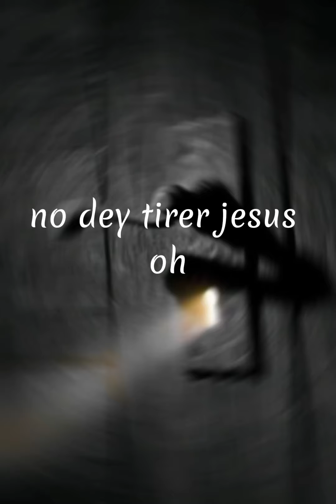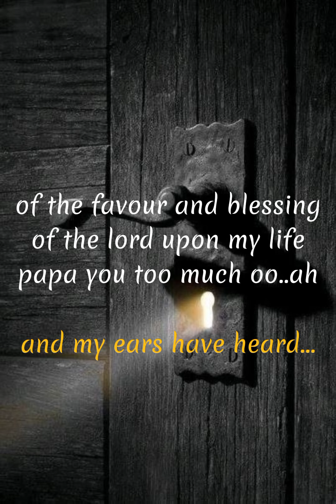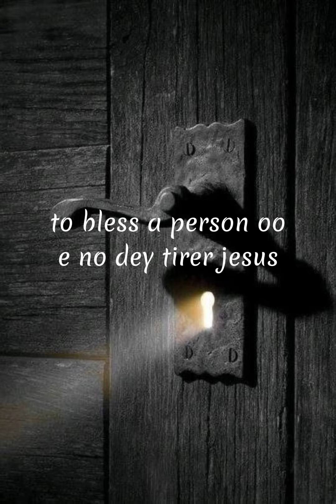miracle no dey tirer jesus byMoses bliss x Festizie x Chize (lyrics video